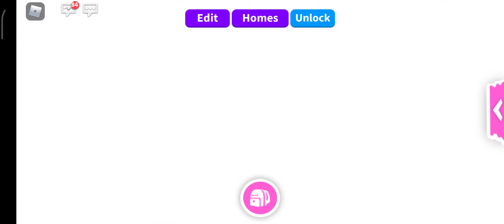Играю в роблокс с читами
Читы роблокс
Роблокс читы
Играю роблокс читы